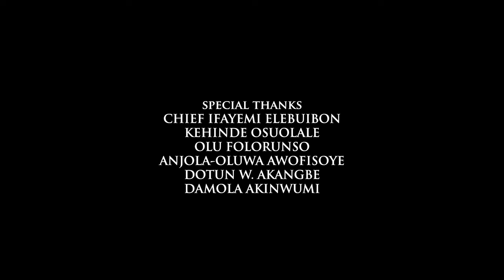Bi Ifa se n yan Oba nile Yoruba - Yemi Elebuibon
"Ifá ló ń yan Ọba Nílẹ̀ Yorùbá" - Discussion with Araba Yemi Elebuibon

I had some discussion with Chief Ifáyẹmí Ẹlẹ́búìbọn (Àràbà-Awo of Òsogbo) on the state of kingship selection process in Yorùbáland and how to maintain our culture for posterity.

Timestamps:
0:00 Role of Ifá to Select Yorùbá King
02:41 How to Choose Yorùbá King
05:02 Kingship in Yorùbáland
05:26 Role of Yorùbá Kingmakers
08:30 End & Credits

Israel Ayanwuyi has a keen interest in cultural storytelling through multimedia. He is covering stories that inspire, educate and celebrate life.

He wrote his first book on Èṣù is Not Satan: Exploring the Indigenous Yorùbá Worldview (Find on amazon

Á jú ṣe o.